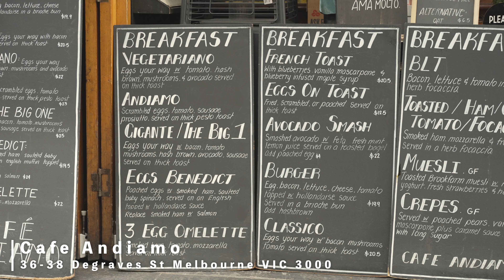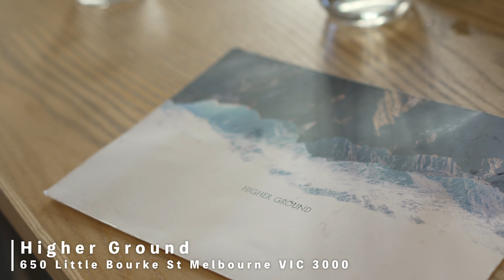【メルボルンを一緒に旅しよう】絶対外せない観光スポットとおすすめのカフェを巡る。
ふたりで綴る、旅の記録。
"旅は何気ない風景も特別にしてくれる"

元旅行会社員と元OLの夫婦が、
日常に溢れる美しい瞬間をカメラで切り取りながら、
オーストラリア中をゆるく旅しています。

初めて訪れる街をのんびり散策したり、
素敵なカフェを巡るのが好きです。

私たちと一緒に旅をしているような感覚で、
ゆったり楽しんでいただけますように。